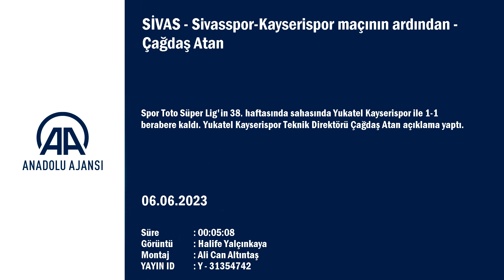Sivasspor-Kayserispor maçının ardından - Çağdaş Atan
Spor Toto Süper Lig'in 38. haftasında sahasında Yukatel Kayserispor ile 1-1 berabere kaldı. Yukatel Kayserispor Teknik Direktörü Çağdaş Atan açıklama yaptı.